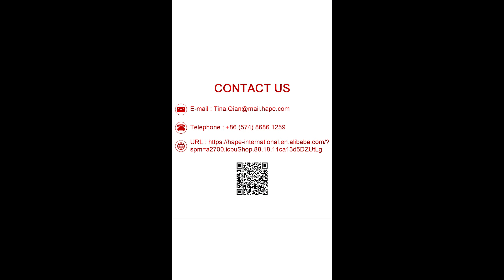MDF cutting process